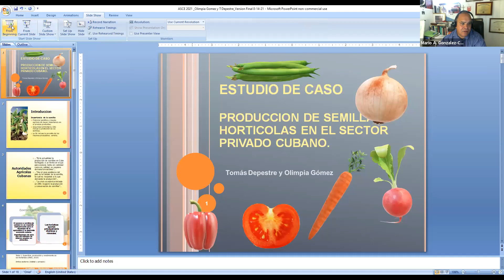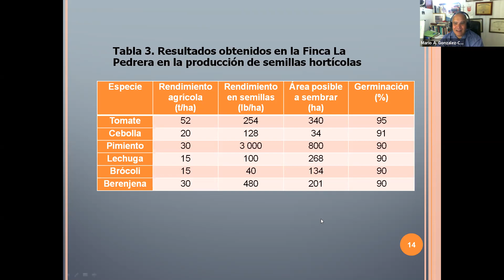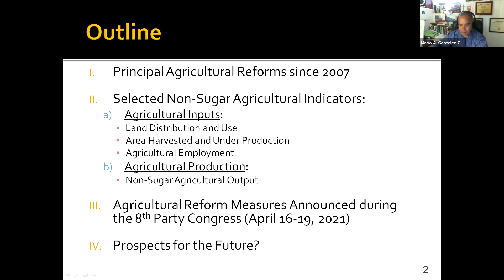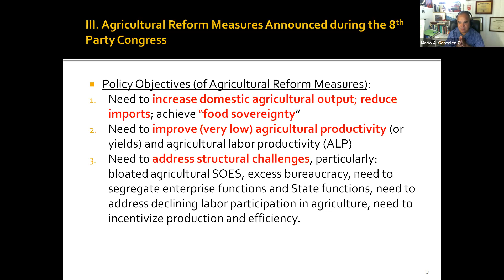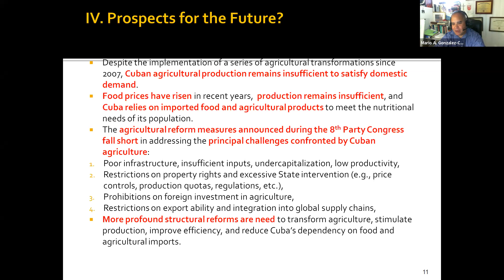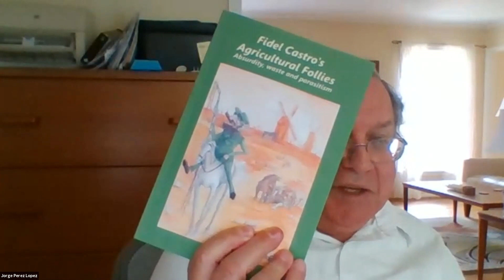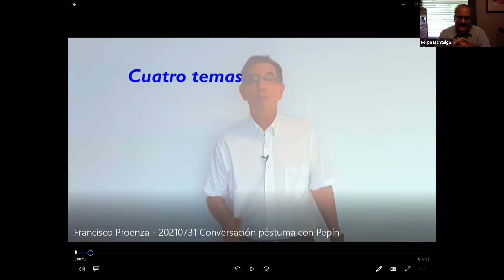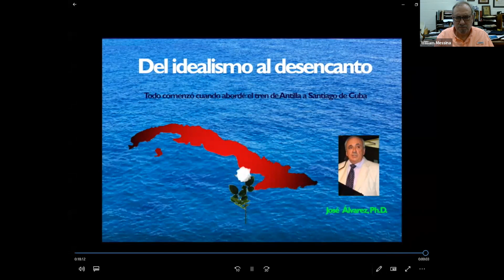Session 5--31st Annual ASCE Meeting--COVID and the VIII Party Congress: Reforming the Cuban Economy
DAY 3, SATURDAY AUGUST 14
10:00 AM – 12:00 PM

Session 5: Agriculture
Chair: Felipe Manteiga
Olimpia Gómez-Consuegra and Tomás Depestre, “Producciٕón de Semillas Hortícolas: Actualizacion de Caso de Estudio en Cuba"
William Messina, University of Florida, "Cuban Agricultural Production and Trade in the Midst of the COVID-19 Pandemic"
Mario A. Gonzalez-Corzo, Lehman College, The City University of New York (CUNY), "Policy Measures to Incentivize Agricultural Production in Cuba after the 8th Party Congress."
Alonso Exposito Alvarez, “El minifundio rural: principal estructura agraria de Cuba desde la época precolombina hasta nuestros días”
Recordando a Pepín Alvarez. Comments by Francisco Proenza, William Messina, and Jorge Perez-Lopez